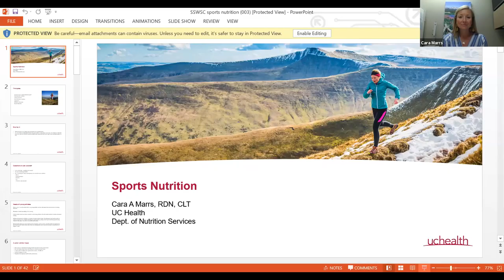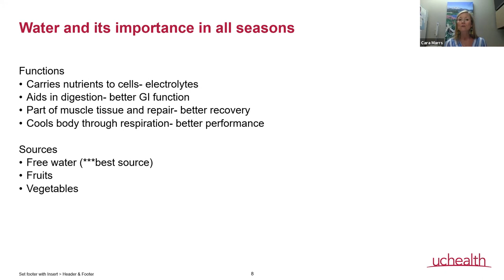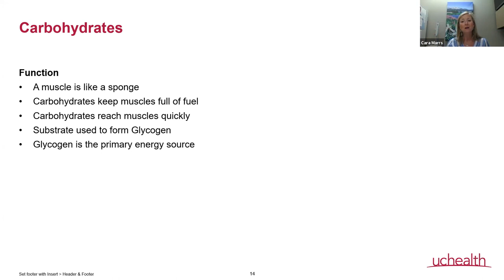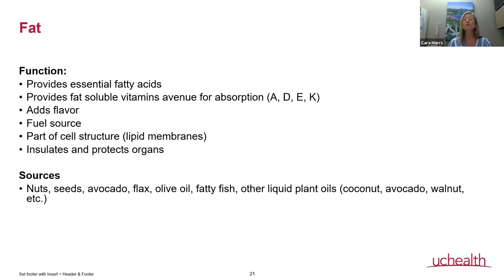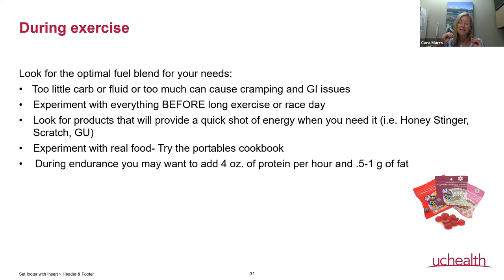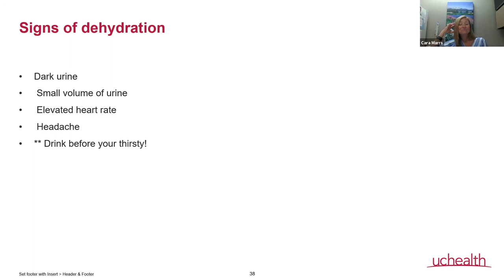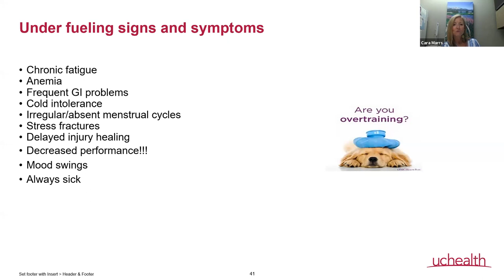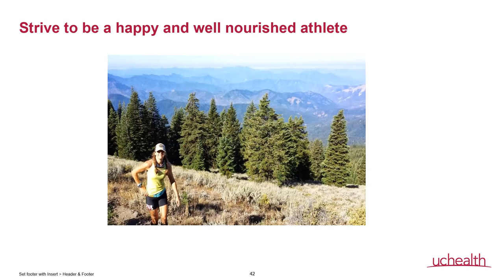Sport Nutrition 2021presented by Cara Marrs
Cara Marrs discusses Sport Nutrition with SSWSC parents, athletes and coaches on 12/6/21.